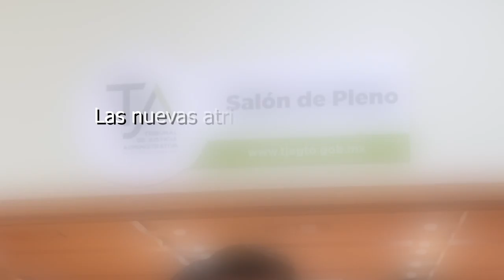El TJA se fortalece con instalaciones propias y el crecimiento de sus funciones